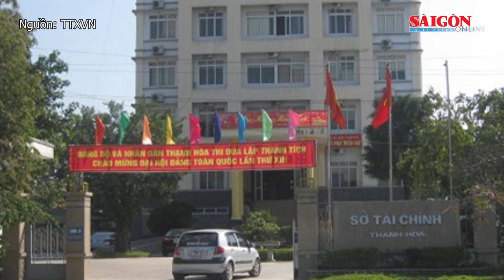Khởi tố, bắt giam 6 đối tượng bắt giữ người trái luật | Tin nóng 12H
Sáng 14-8, Cơ quan Cảnh sát điều tra Công an huyện Chợ Mới, tỉnh An Giang, cho biết đã tống đạt các quyết định khởi tố vụ án, khởi tố bị can và ra lệnh tạm giam 6 đối tượng về tội “Bắt giữ người trái pháp luật”.